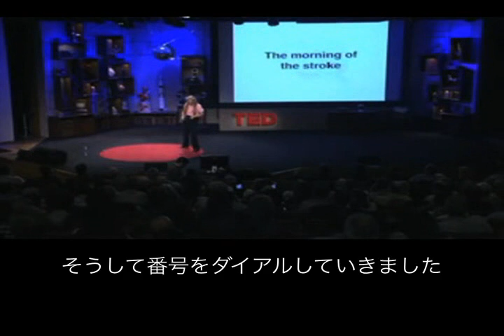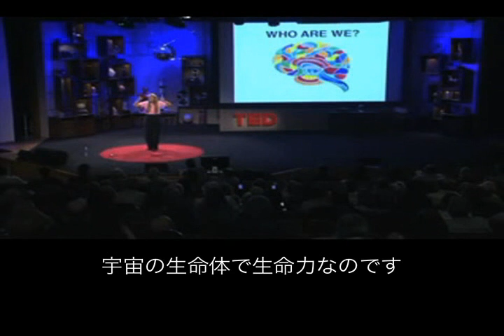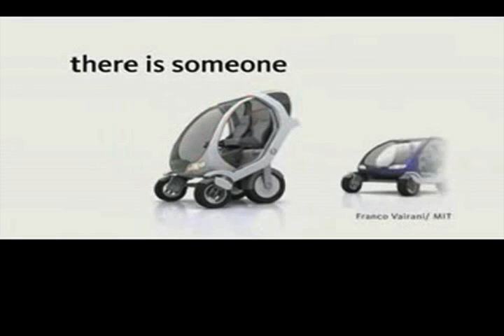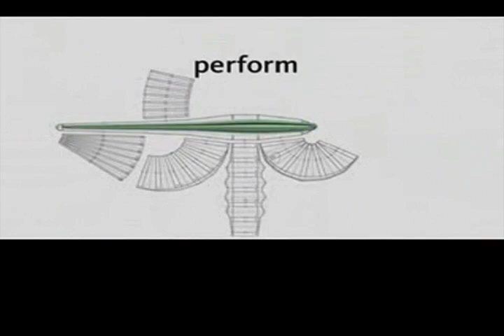脳卒中の体験談 2/2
神経解剖学者のジル博士が語る脳機能不全時の体験談。

ある朝、彼女は重度の脳梗塞に襲われます。脳の機能が失われて行く中、彼女が体験しその中から学んだものとは？

Dear Dr. Jill and TED I translated this to spread your word for Japanese speakers. If you find this uncomfortable or anything, please let me know.